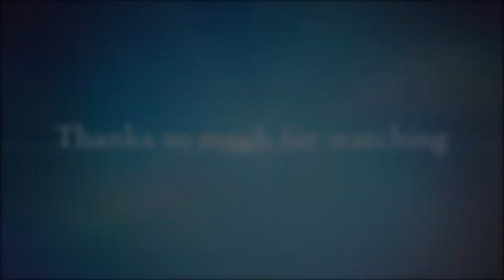30 DAY RAW VEGAN CHALLENGE: Final Days and Reflection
Sorry about the clicky? sound at the end :(